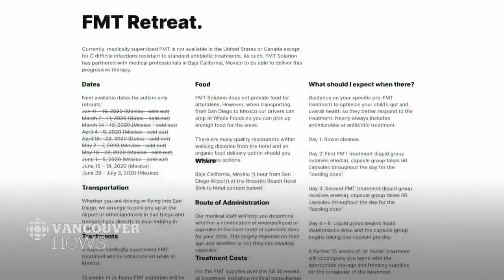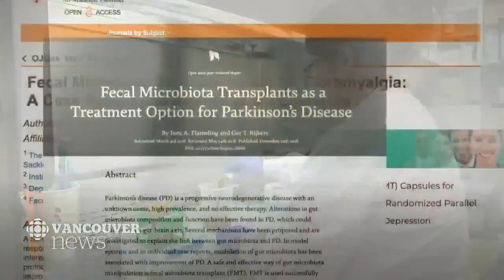Scientists warn against naturopath's fecal transplants for autism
Scientists are warning against a naturopath's pricey fecal transplants meant to treat autism. Jason Klop charges $15,000 US for children with autism to have fecal transplants at a clinic near Tijuana, Mexico, but experts say those transplants could put them at serious risk of infection with an unproven treatment, according to doctors and scientists.